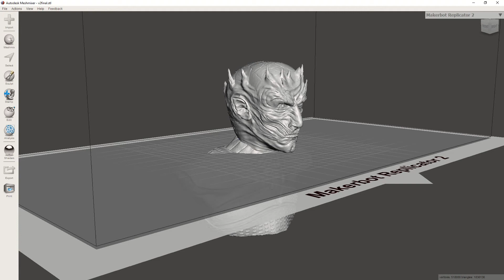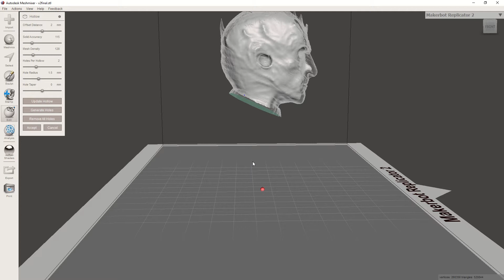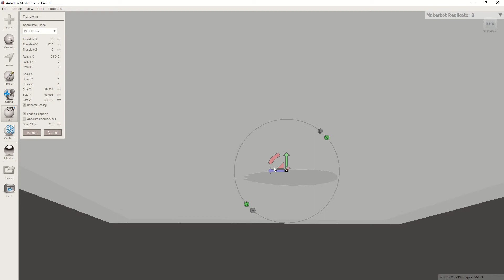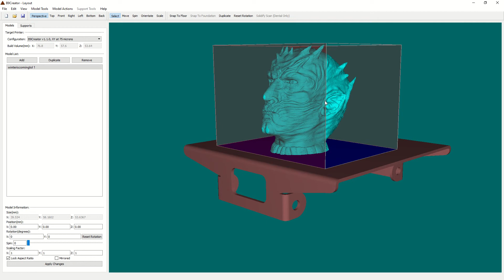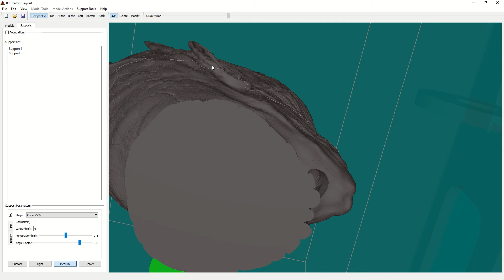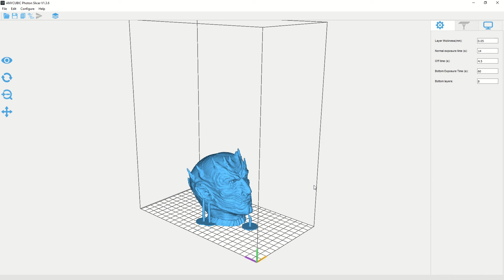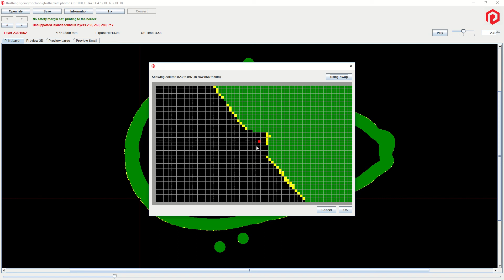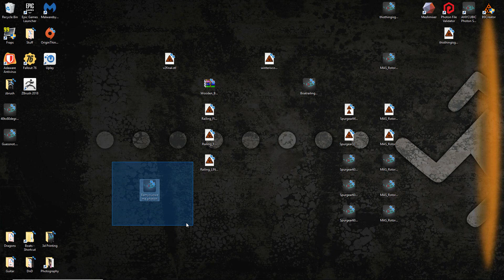How to prepare a head to be mounted on Jon Snow's sword.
Odessa is totally a stark.